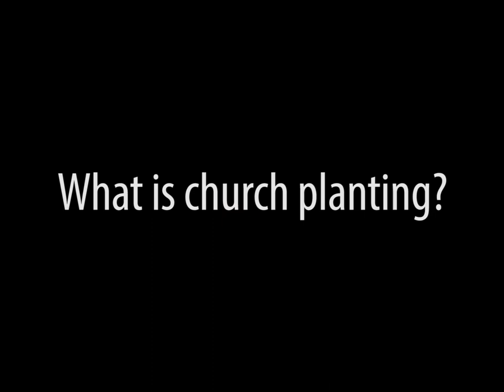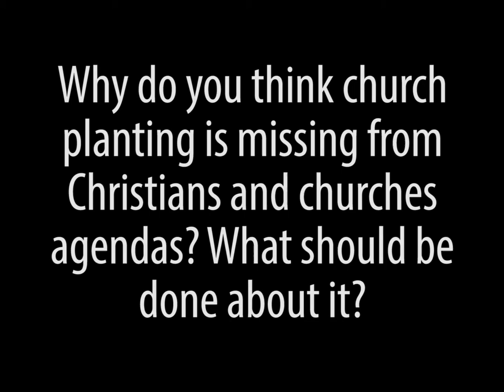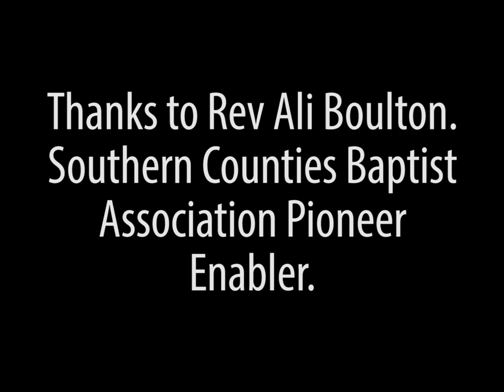8 Modes of Mission - Church Planting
Welcome to the 8 Modes of Mission, a resource exploring 8 dynamics within God's mission which he invites us into: being church, evangelism, discipleship, church planting, social action, peace making, justice and creation. Each session is accompanied by a video interview with someone with experience of the mode of mission.

This week's interview is with Ali Boulton, leader of The Stowe, Swindon, and Pioneer Mission Enabler for the Southern Counties Baptist Association, talking about the fourth mode: 'church planting'.

A big thank you to Sarah Luckwell for editing the videos and to Pete Jennings for the graphics!

to post any comments or feedback.